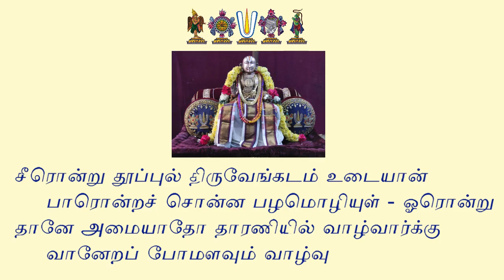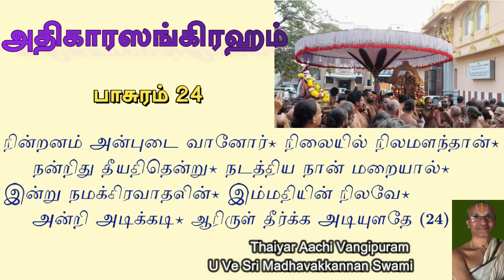Sri Desika Prabandham | Adhikaara Sangraham | Pasuram 24 | Vangipuram U Ve Sri Madhavakkannan Swami